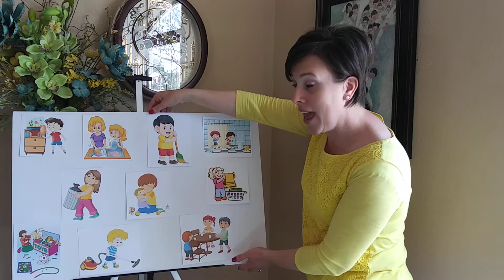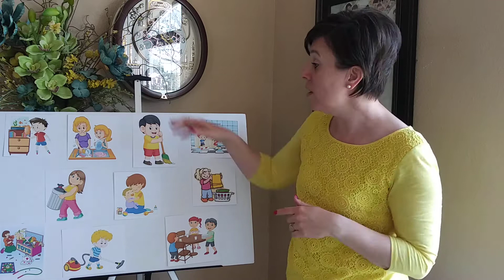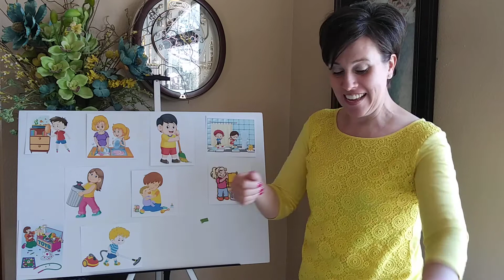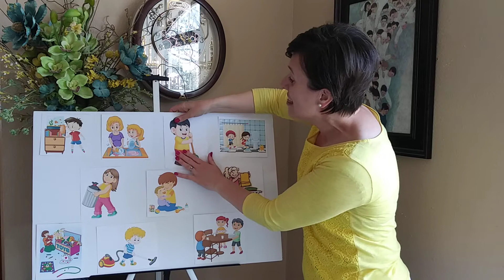"Quickly I'll Obey" and "When We're Helping We're Happy" Sing-a-long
This video is for the Abrazo Ward primary children of the Church of Jesus Christ of Latter-day Saints. It highlights the children's songs "Quickly I'll Obey" and "When We're Helping We're Happy."